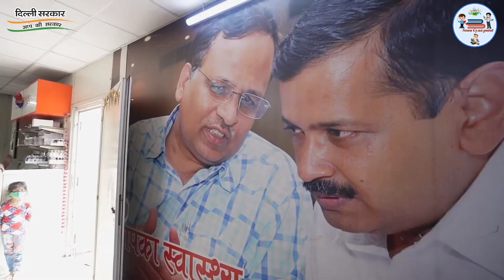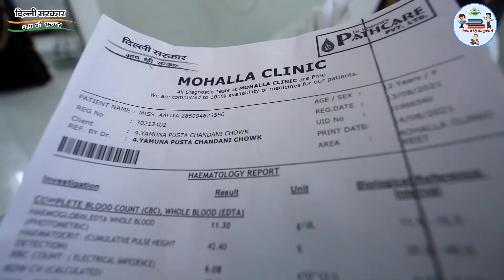Delhi: Reality Check of Arvind Kejriwal Govt's Mohalla Clinic | Ground Report | delhi govt model